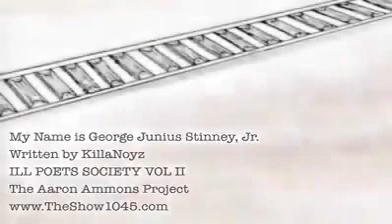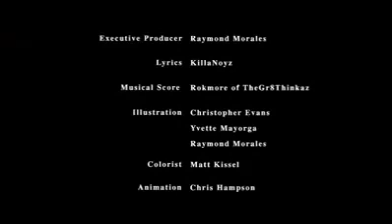George Junius Stinney , Jr. - The Youngest Person to be Executed in the United States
George Junius Stinney , Jr. - The Youngest Person to be Executed in the United States in June 1944, the same month as D-Day.